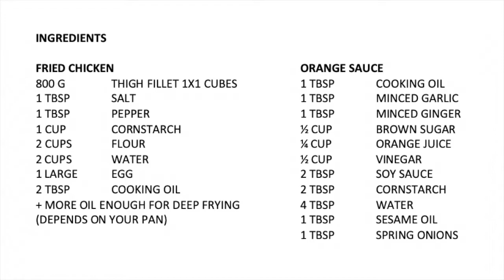Recipe: How to Cook Orange Chicken at Home (Inspired by Panda Express) | Chef Nico Garcia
I tried to recreate my favorite Orange Chicken at home using pantry staples. It's very basic: just create the batter, fry the chicken, and coat with the orange sauce. Let me know what you think about the recipe if you were able to cook this at home.

ORANGE CHICKEN A LA PANDA EXPRESS

INGREDIENTS

FRIED CHICKEN
800 G   THIGH FILLET 1X1 CUBES
1 TBSP   SALT
1 TBSP  PEPPER
1 CUP   CORNSTARCH
2 CUPS  FLOUR
2 CUPS  WATER
1 LARGE EGG
2 TBSP  COOKING OIL
+ MORE OIL ENOUGH FOR DEEP FRYING (DEPENDS ON YOUR PAN)

ORANGE SAUCE
1 TBSP  COOKING OIL
1 TBSP  MINCED GARLIC
1 TBSP  MINCED GINGER
½ CUP  BROWN SUGAR
¼ CUP  ORANGE JUICE
½ CUP  VINEGAR
2 TBSP  SOY SAUCE
2 TBSP  CORNSTARCH
4 TBSP  WATER
1 TBSP  SESAME OIL
1 TBSP  SPRING ONIONS

PROCEDURE:
1. CREATE BATTER.
2. COAT CHICKEN WITH BATTER.
3. CHILL FOR 30 MINS.
4. HEAT OIL IN PAN (350 DEGREES OR UNTIL BUBBLES FORM)
5. FRY CHICKEN FOR 6 MINS OR UNTIL LIGHT GOLDEN BROWN. SET ASIDE.
6. CREATE ORANGE SAUCE.
7. COAT FRIED CHICKEN IN ORANGE SAUCE.
8. TOP WITH SPRING ONIONS.
9. SERVE.